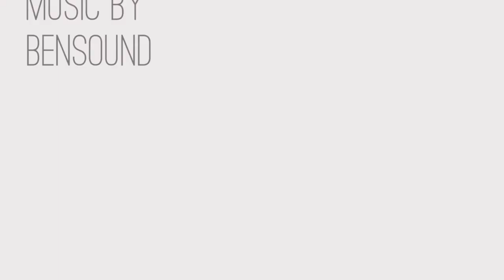The Reef Condo #407 1095 N Highway A1A, Indialantic, Florida 32903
Rare 4th fl. corner unit with breathtaking ocean views is all about beachfront living at its finest. The entire living room is banked by two walls of glass sliders opening to a wrap-around, recently restored balcony. Watch the sunrise from bed through another wall of sliders in the Master which has a walk-in closet and ensuite with shower and double sinks. The high-quality renovated unit includes white solid wood cabinetry, quartz countertops, and stainless steel appliances in the kitchen; a spa-like guest bath; laundry room with full sized washer and dryer; and a large guest room/office. Tile floors throughout, a heated pool, private beach access, reserved parking under building, secure lobby and proximity to 5th Avenue, the new Publix and restaurants all make for easy living.

A Licensed Broker Associate with Coldwell Banker Paradise
Anthony Scaramouche | Broker Associate, Multi Million Dollar Producer Coldwell Banker Paradise m. e. w. TonyScaramouche.com a. 232 5th Avenue, Indialantic, FL 32903